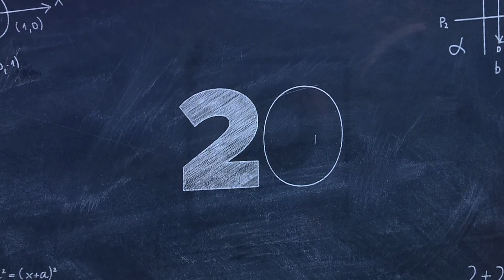Agreement not reached in latest meeting between Columbus school board, teachers' union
Presidents from the Columbus Education Association and Columbus Board of Education both released statements following Wednesday’s bargaining session.